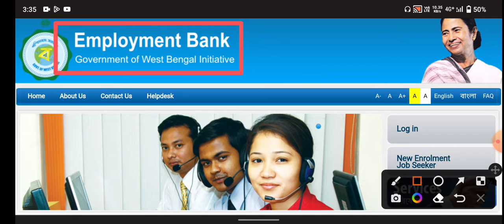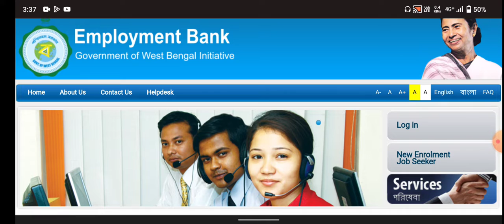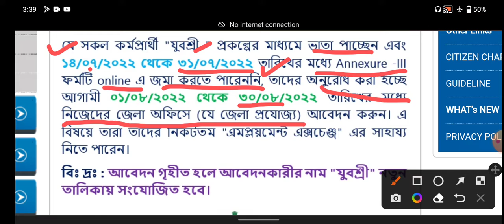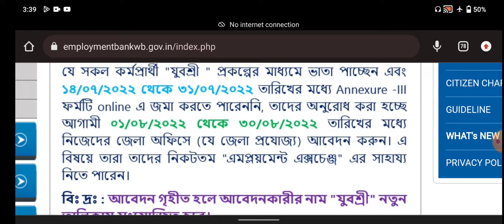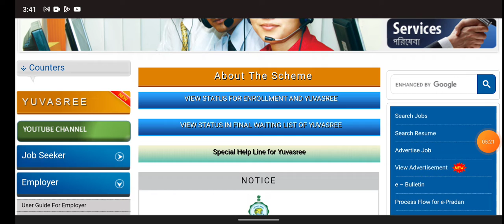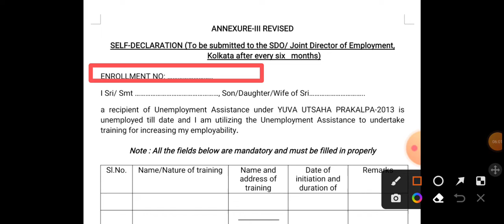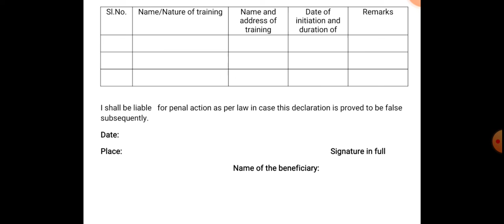যুবশ্রী প্রকল্পের গুরুত্বপূর্ন আপডেট | employment bank | employment bank big update